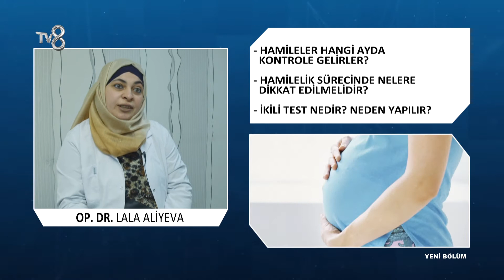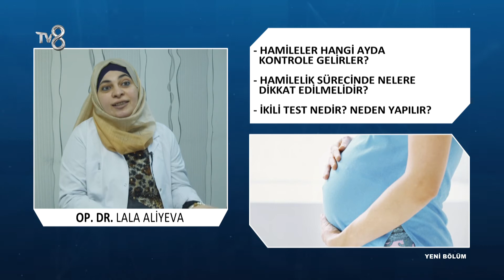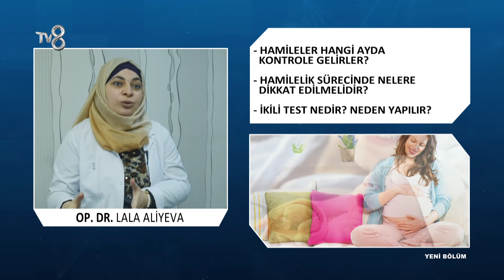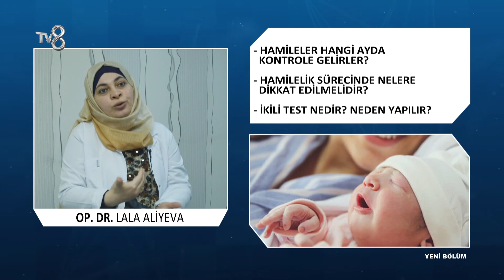Hamilelik Sürecinde Nelere Dikkat Edilmelidir ? | Op. Dr. Lala Aliyeva | 8'de Sağlık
Kadın Hastalıkları ve Doğum Uzmanı Op. Dr. Lala Aliyeva ; Hamilelerin ne zaman kontrole gelmesine dair ve ikili test hakkında bilgileri TV8 8'de Sağlık programında anlatıyor.